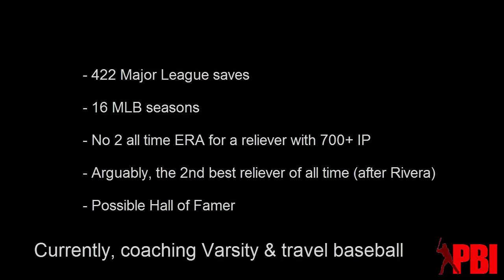Billy Wagner - 30 second quick tip to improve throwing velocity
So simple, yet so important.   This tip can help pitchers, infielders, catcher, and outfielders improve throwing velocity, as well as distance, carry and power of throwing the baseball.  It is something to think about during your long toss program, throwing on a line to make the out, or improving your fastball.  Just this simple adjustment to your baseball throwing mechanics can reap huge rewards.   So, so simple.

Thank you to Billy Wagner for donating his tips to Pro Baseball Insider.  More tips from Wagner coming soon.